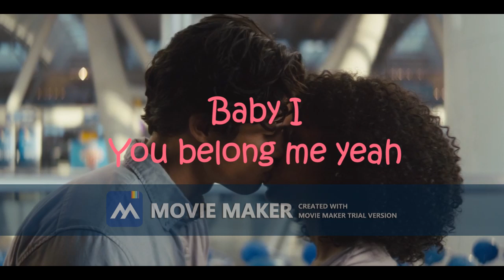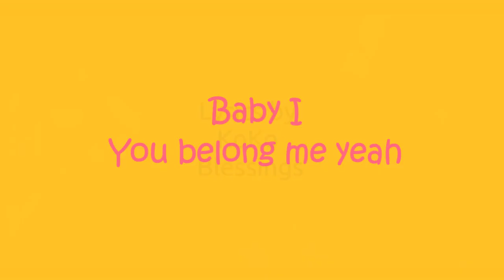Winnie Nwagi - Everything [Official Lyric Video]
Dance along with the new jam by Swangz Avenue's star Winnie Nwagi